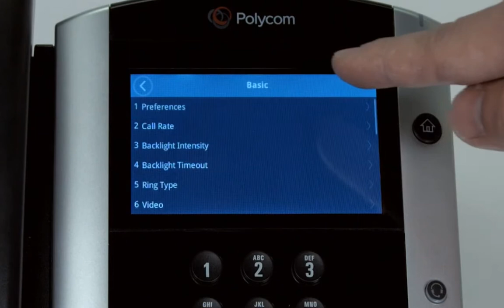Polycom VVX: Change Ringtone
Learn how to change the ringtone on a Polycom VVX.